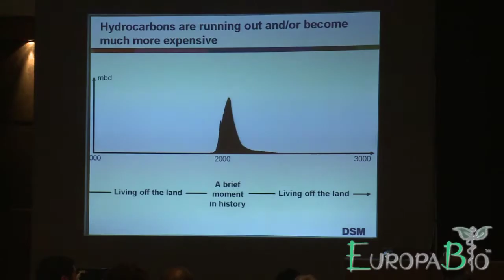DSM's Stephan Tanda on the need for bio-economy: EFIB 2010 Edinburgh2010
Stephan Tanda, Boardmember DSM at EuropaBio's EFIB Forum 2010 in Edinburgh, Scotland.